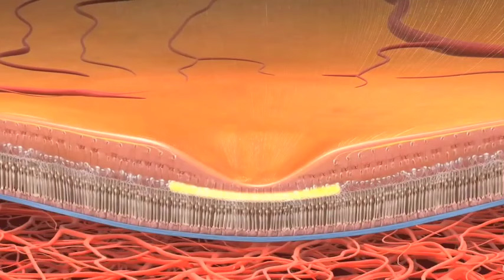Ep 117 Part 1 - "Heart Health" Dr. Philip Ovadia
Dr. Ovadia is a board-certified Cardiac Surgeon and founder of Ovadia Heart Health. Their mission is to optimize the public’s metabolic health and help people like you stay off my operating table.

As a heart surgeon who used to be morbidly obese, he has seen firsthand the failures of mainstream diets and medicine. He realized that what helped him lose over 100 pounds was the same solution that could have prevented thousands of open heart surgeries he's performed — metabolic health.

He is the author of "Stay off My Operating Table: A Heart Surgeon’s Metabolic Health Guide to Lose Weight, Prevent Disease, and Feel Your Best Every Day."